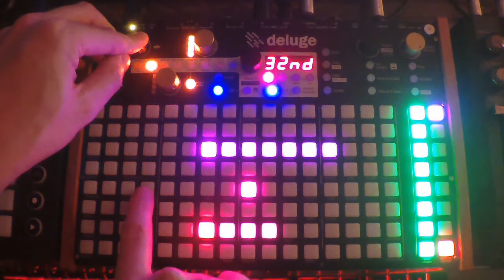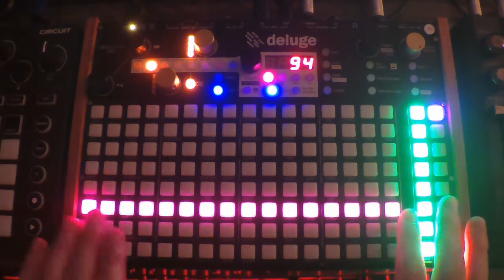Extending Note Lengths and Drone Notes // Synthstrom Deluge Tutorial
This video explains how to extend a note length beyond the current screen.